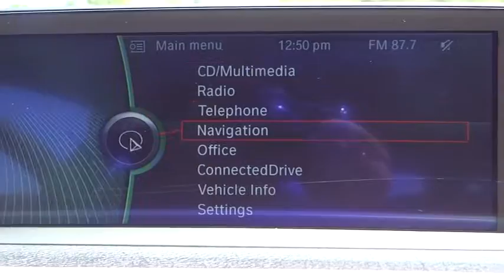2013 BMW 3 Series San Diego Oceanside Vista Escondido Encinitas 101925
2013 BMW 3 Series  - Stock#: 101925 - VIN#: WBA3C1C53DK103955